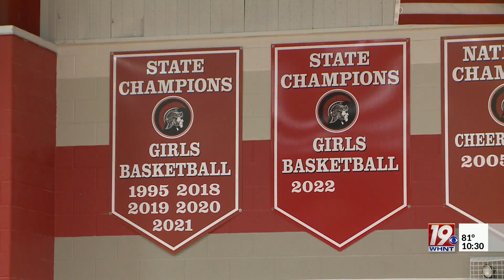Hazel Green's Kelsi Andrews is the Key Athlete of the Week | June 28, 2023 | News 19 at 10 p.m.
The Hazel Green gymnasium is no stranger to hanging championship banners, especially when it comes to girl's basketball. And Kelsi Andrews, a rising sophomore, is not just a state champion - she's also a gold medalist.